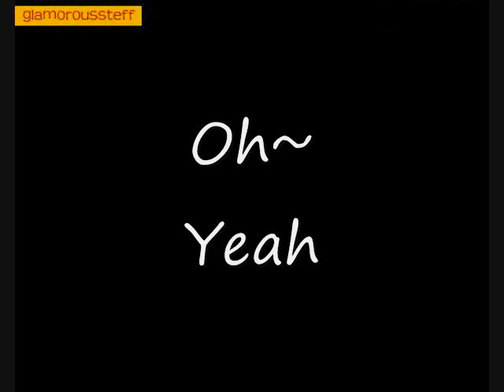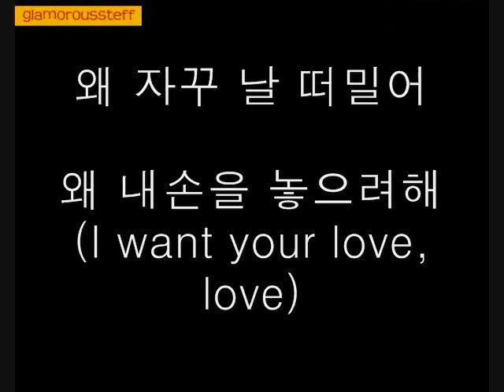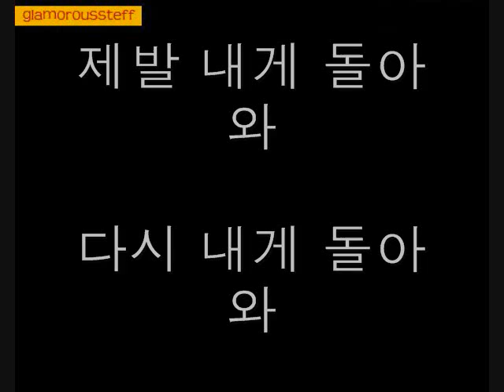T-ara - 거짓말(Lies) Korean Lyrics(Hangul)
T-ara's "거짓말"